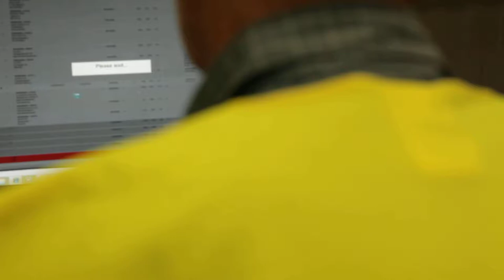Free Stock Footage